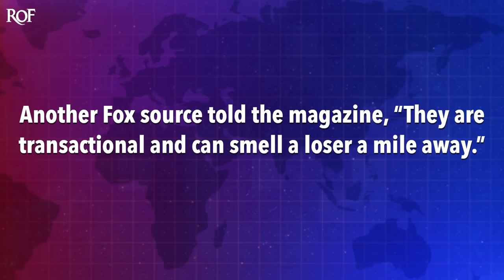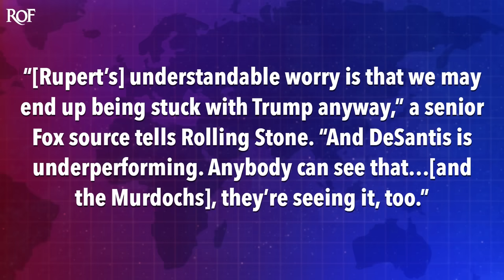Rupert Murdoch Is Panicking As His Favorite GOP Candidate Goes Down In Flames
Fox News owner Rupert Murdoch is reportedly in a panic after putting all of his chips on "loser" Ron DeSantis in the Republican primary, and he's now terrified that his favorite Party is going to be stuck with Trump. Sources close to Murdoch spoke to Rolling Stone about his fears, saying that they are trying to come up with a new plan now that it is obvious that DeSantis can't do the job. Ring of Fire's Farron Cousins explains what's happening.

According to a new report from Rolling Stone this past week, Fox News owner and chairman Rupert Murdoch is starting to panic over the fact that his personal choice to be the Republican nominee in 2024. Ron DeSantis is doing so terribly out on the campaign trail. Now, I have spoken at length about how bad Ron DeSantis is doing out there. I've talked about how he has nothing to talk about. He has no accomplishments. He's a very stupid man. And of course, the fact that Florida is completely going to hell based on everything in this state. But Murdoch, according to this report from Rolling Stone, where they spoke to eight different people close to Fox and the Murdochs, Rupert didn't see it coming. Rupert is shocked almost that DeSantis is doing so badly. But one person did say they are transactional, talking about the Murdochs and can smell a loser a mile away.
Maybe now you can, but DeSantis isn't a mile away from you anymore. DeSantis is right there in your face. He goes on your network frequently. You've done many Puff piece interviews with him. So it took you a while to smell that loser, even though the stench was very obvious to a lot of us. I've been telling, I've been saying these same things for a year, you know, but it is what it is. You backed the wrong horse and now you're scared. Here's what it is. Rupert's understandable worry is that we may end up being stuck with Trump anyway, and DeSantis is underperforming. Anybody can see that. And the Murdochs, they're seeing it too. So it's not just that DeSantis is doing so bad. Murdoch, his whole family is worried that Republicans are gonna be stuck with Trump again. Oh my God. Four more years of this idiot that you had no problem hyping up in 2015 and 2016. And then of course all throughout his administration, and let's be honest, most of the hosts on your network still hyped the guy up to this very day.
But you wanted something else. You just didn't take the time to vet the person and realize that they can't stand up on that national stage. Hell, at this point, Ron DeSantis can't even stand up in the state of Florida. His approval rating for the first time is underwater. He's now losing to Donald Trump in the Republican primary polls in the state of Florida by 24 points. The latest national poll from Morning consult shows DeSantis down to 17% support. He's still in second place, but believe it or not, Vivek uh, Ramaswamy is actually catching up to him. DeSantis is now in danger of dropping down to third place, and of course against per President Biden, he's now losing by five points in that hypothetical matchup. DeSantis is a loser, and the only reason he had any support to begin with is because he was being propped up by Fox News. And if Fox News has soured on him, and this is the important part of the story, folks, if Fox News has soured on Ron DeSantis and they're ready to move on to somebody else, DeSantis is done. And I'm not talking about DeSantis is done in 2024. I mean, DeSantis is done, period. And as this report tells us, certainly looks like Fox News is done with DeSantis.
Thanks for watching everyone, and well, here comes the awkward part at the end of the video where I ask you to like, comment, and share and subscribe for more content from Ring of Fire. Also, you should consider becoming a member for some exclusive content and perks, including early access videos and exclusive videos.